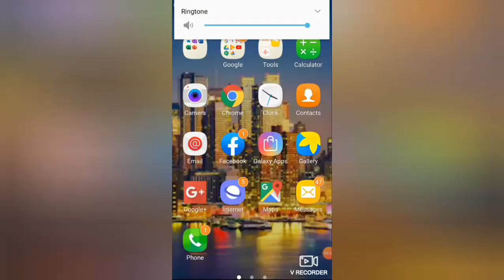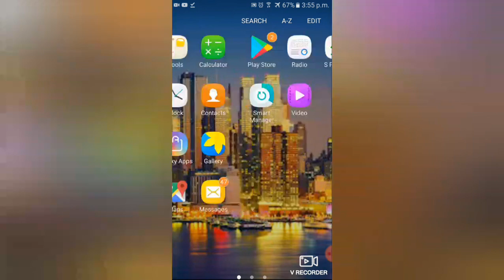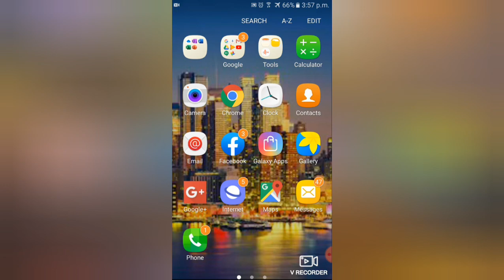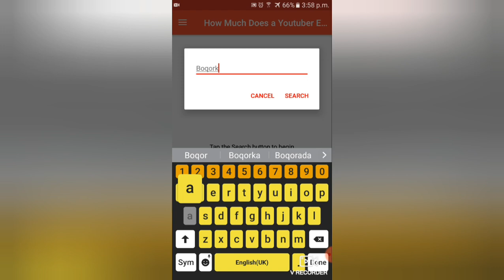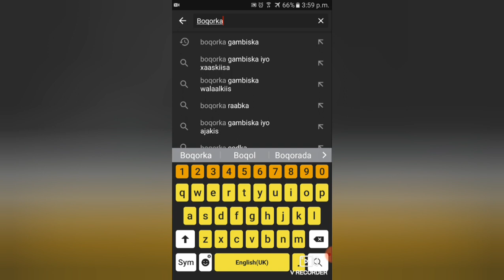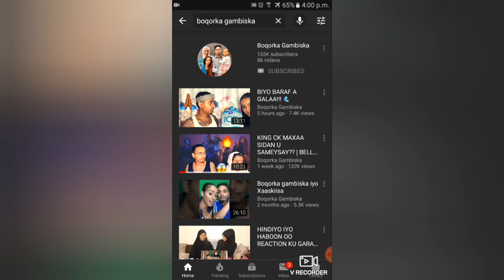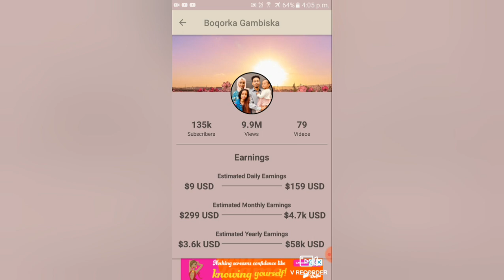Sir Culus Boqorka Gambiska oo Lacago Waali Ah Ka Sameeya YouTube ka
Waxyar kadib waxaan idila wadaagi Dooonaa
Muuqaal Ku Saabsan Sir Culus  Lacagaha Boqorka Gambiska Ka Sameeyo YouTube ka oo
Shalayna waxaan idinla Wadaagay muqal nucaas ah oo ku sabsanaa Shiine Culay isna Halkaan Ka Daawo

MAHADSANIDIIN So dhawaada markale